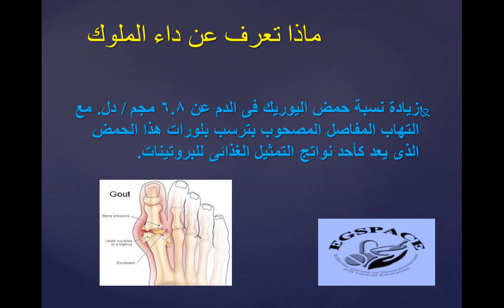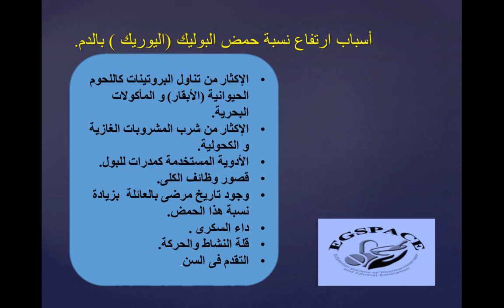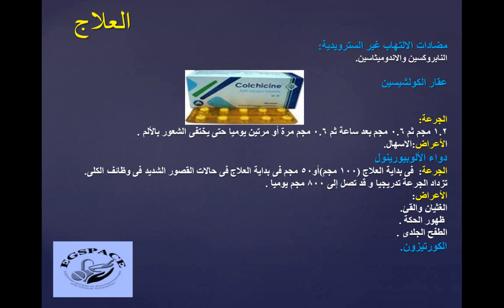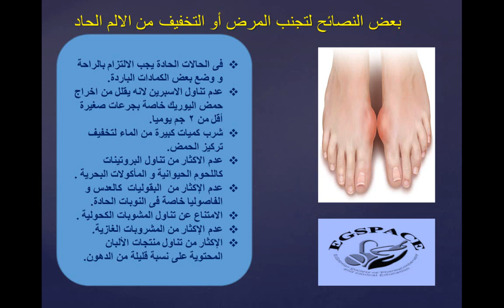النقرس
لو عندك أى سؤال عن أى دواء لا تتردد و أرسل لنا و تابعنا على صفحتنا على ال facebook لتحصل على المعلومة فى شكل جديد